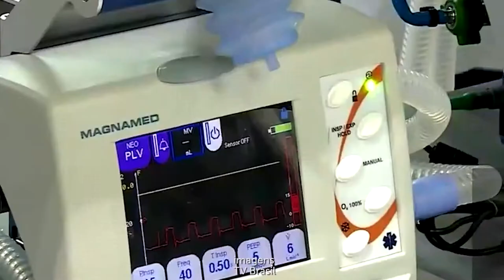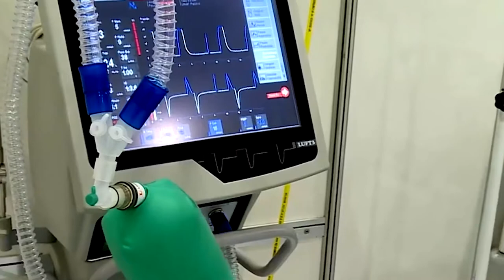STJ suspende liminares em Cuiabá sobre internações de pacientes com Covid 15.04.21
​​​​​​​Em razão da possibilidade de agravamento no quadro de colapso na gestão dos leitos de UTIs em Cuiabá, bem como para evitar indevida interferência do Judiciário na condução do Executivo na pandemia da Covid-19, o presidente do Superior Tribunal de Justiça (STJ), ministro Humberto Martins, suspendeu uma série de decisões liminares da Justiça de Mato Grosso que determinavam a internação de pacientes em leitos de UTIs da capital.